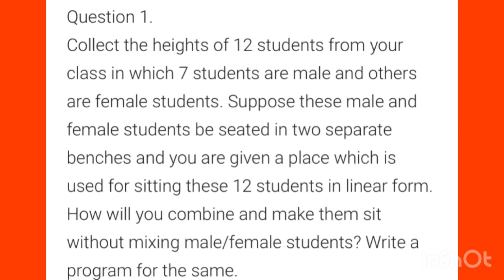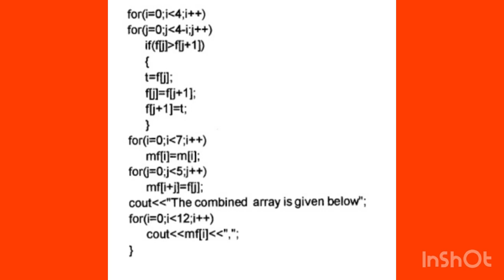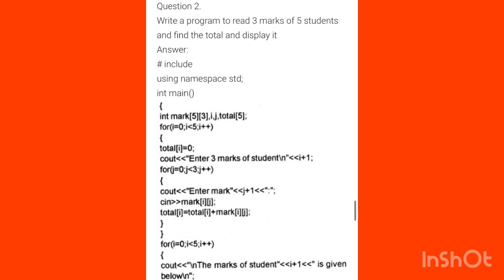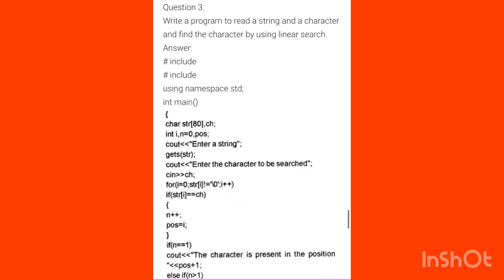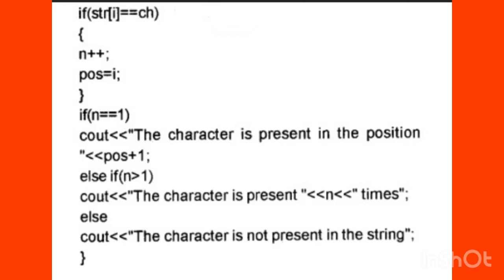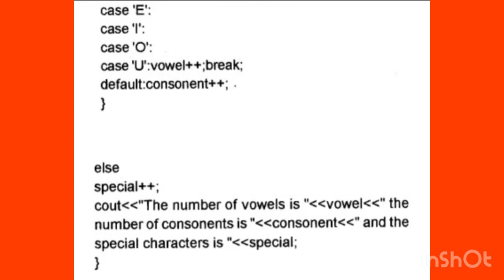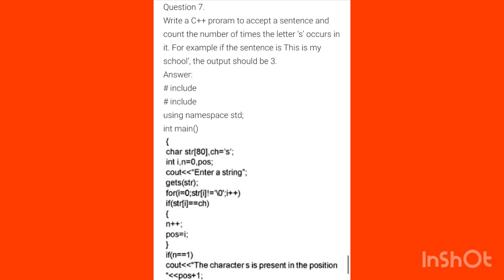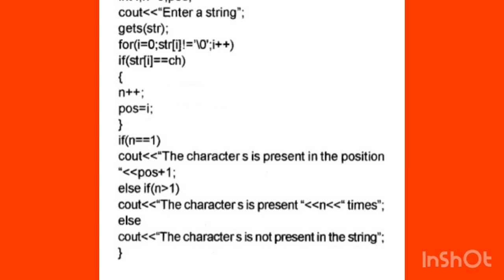✍️🔥A+ഉറപ്പിച്ചോളൂ+2 Computer Application Chapter-2|Arrays5markquestions & answer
✍️🔥A+ഉറപ്പിച്ചോളൂ+2|Computer Application Chapter-2|Arrays|5markquestions & answer